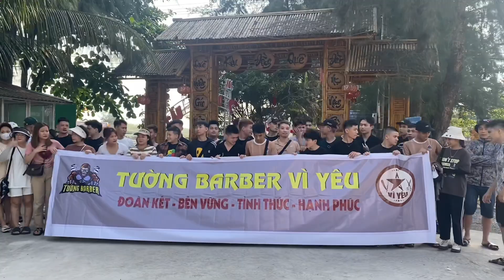Du lịch Cồn Đen Thái Bình và về quê Tường Barber Hồng Thuận Giao Thuỷ Nam Định 2023